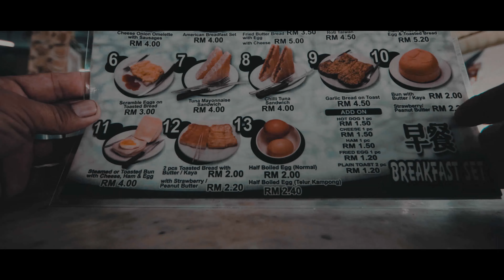Pulau Pinang 2023 !! CNY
Malaysia
Pulau Pinang.